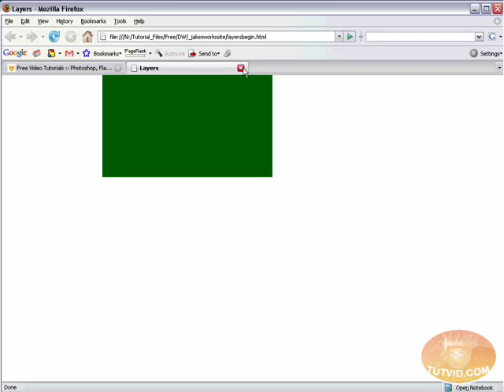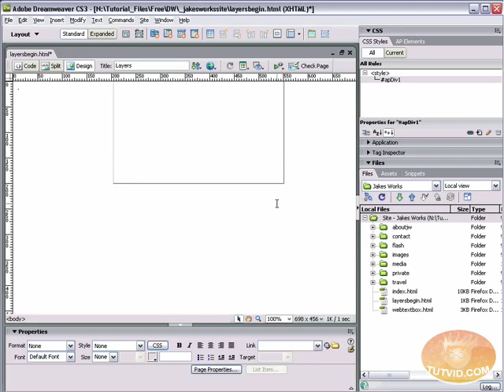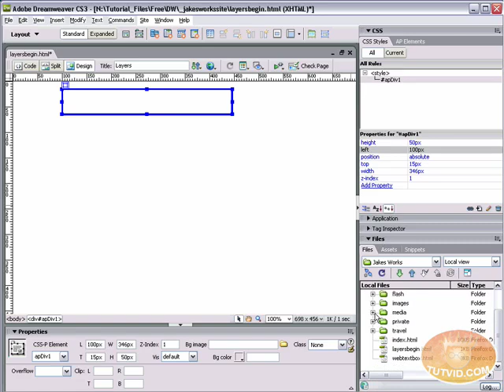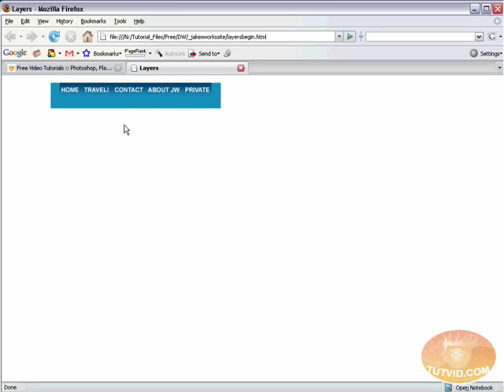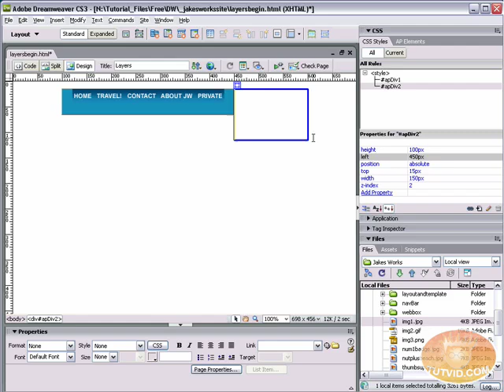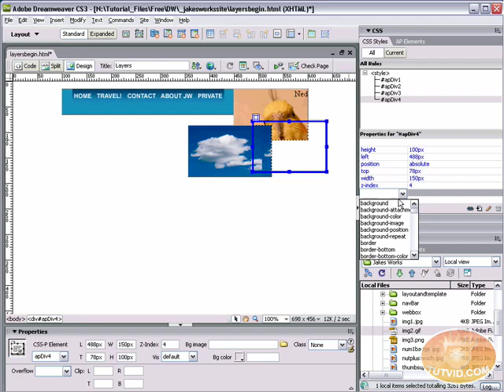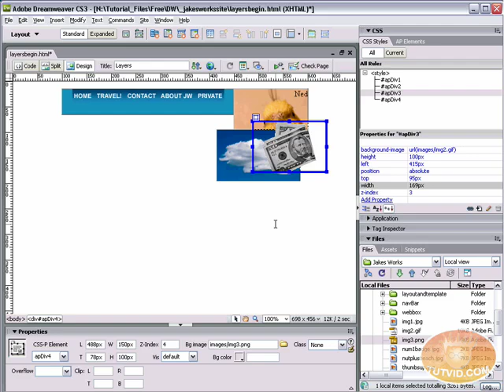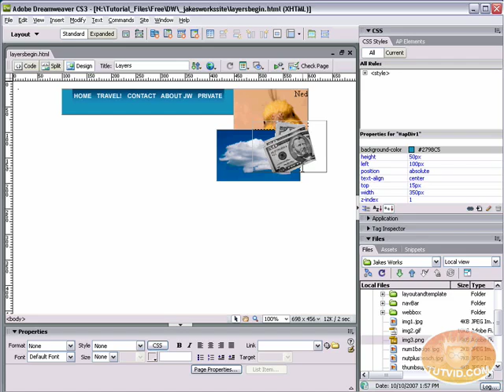Designing with Divs Layers & CSS Styles: Dreamweaver Tutorial!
In the following video we will learn all about creating layers or as they are called in CS3 AP Divs. Learn about applying properties to custom CSS rules and using stacked Divs to create interesting effects with images. This is a good beginner's guide to Divs and CSS in general. Please enjoy responsibly and check out the